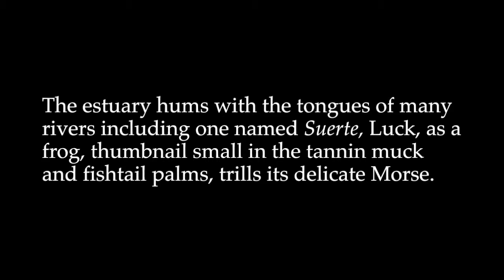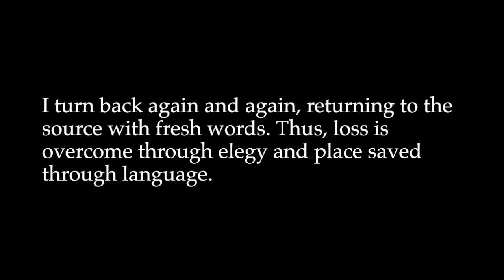fragile tortuguero trailer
Book trailer for Jeffrey Thomson's memoir, fragile.